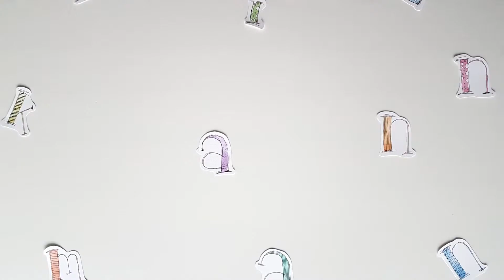Caesar Pita - Pita mit 3 Sorten Salami und Käse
Zutaten :

- 3x 50 g Salami
- 180 g Mehl
- 3 Eier
- 50 g geriebener Käse
- 30 ml Öl
- 2 Gurken
- Salz
- 200 ml Milch
- 1 P. Backpulver
- Sesam